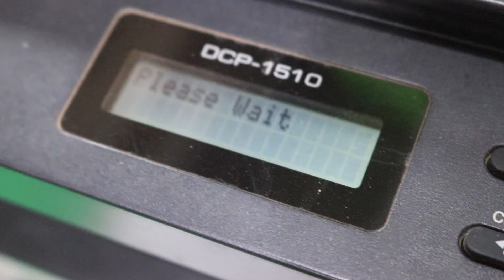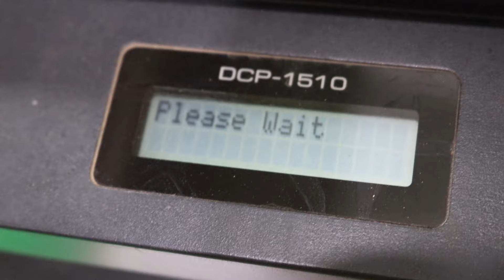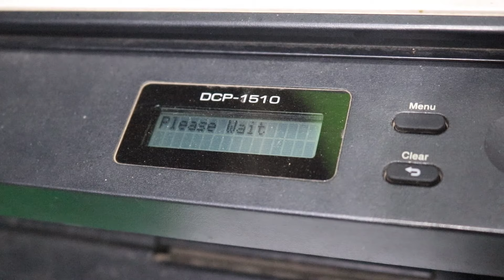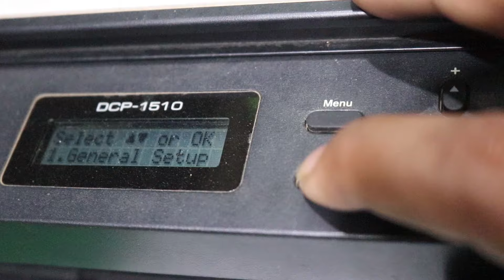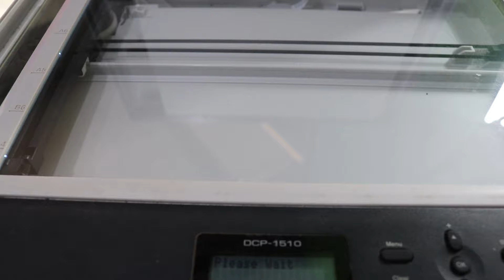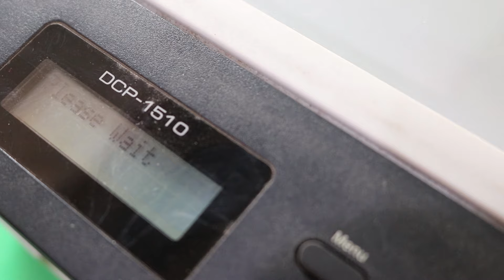How to Fix Print Unable AF Error of Brother Printer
Brother Printer Print Unable AF Error Code Fix DCP 1510 and other Brother Printer Model

Brother Printer Unable AF Error Code means :
1. Power voltage error
2. scanner cable / cable connection error
3. printers pcb board error

How to solve:
1. Turn off printer and on again
or.
2. clean or change scanner cable or clean scanner cable connetion port.
or,
3. change or repair your brother's printer's pcb boards.